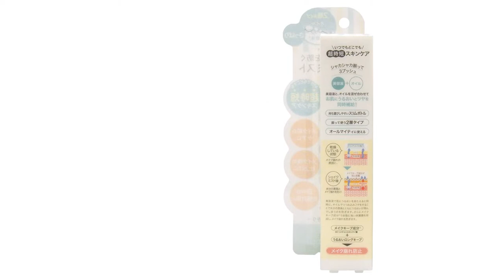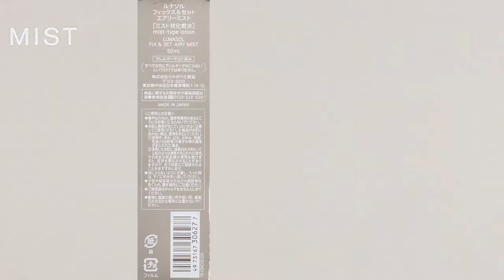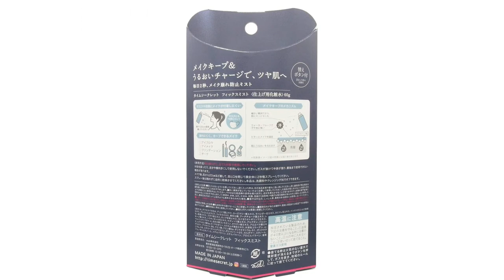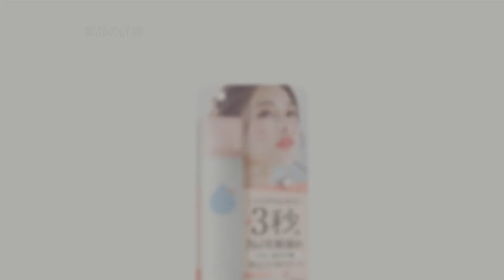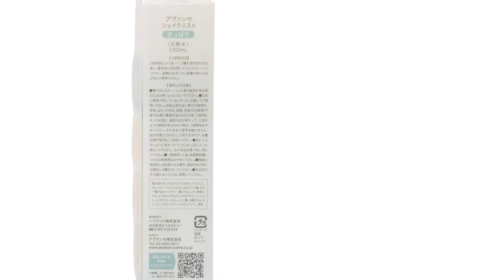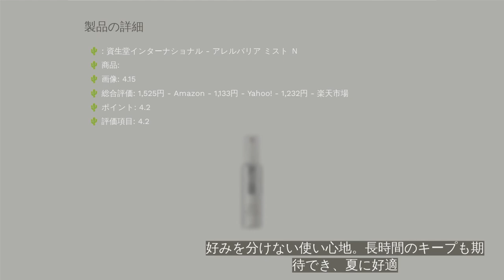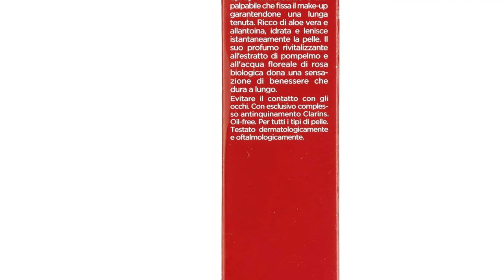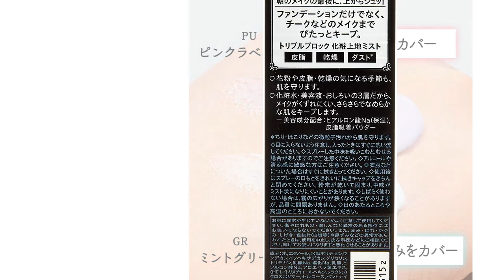🌵メイクキープスプレーのおすすめ人気ランキング9選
00:00 はじめに
01:13 #1 - フィックス&セットエアリーミスト カネボウ化粧品 【2,420円48.4円 / 1g（mL）】
02:11 #2 - アディクション メイクアップ フィックス マイクロ ミスト コーセー 【2,240円32.0円 / 1g（mL）】
03:09 #3 - タイムシークレット フィックスミスト msh 【1,210円20.1円 / 1g（mL）】
04:04 #4 - メイクカバー うるおいミスト GR 【976円15.0円 / 1g（mL）】
04:57 #5 - アヴァンセ　シェイクミスト さっぱり引き締めタイプ 【1,028円10.2円 / 1g（mL）】
05:51 #6 - アレルバリア ミスト Ｎ 資生堂インターナショナル 【1,133円19.8円 / 1g（mL）】
06:43 #7 - マジョリカ マジョルカ モイストカクテルフィクサー EX 資生堂 【1,100円18.3円 / 1g（mL）】
07:38 #8 - フィックス メイクアップ クラランス 【2,750円55.0円 / 1g（mL）】
08:31 #9 - モイストカクテルフィクサー 資生堂 【1,087円18.1円 / 1g（mL）】
09:24 エンディング

メイクキープスプレーは、メイク崩れを防止できる便利なアイテム。コーセー・シュシュパ・マキアージュ・マジョリカマジョルカなどのプチプラから、コスメデコルテ・クラランス・ジルスチュアート・ルナソル・ディオールなどのデパコスまで、さまざまなブランドから販売されており、価格帯もバラバラ。そのうえ、本当にメイクキープできるのか実際に使用しないとわからないところも悩んでしまいますよね。
今回はAmazon・楽天市場・Yahoo!ショッピング・＠cosme SHOPPINGなどで売れ筋上位のメイクキープスプレー34商品を比較して、最もおすすめのメイクキープスプレーを決定します。
比較検証は以下の3点について行いました。
崩れにくさ
使いやすさ
粒子の細かさ
果たしてどの商品がLemongrassが選ぶ最強のベストバイ商品なのでしょうか？メイクキープスプレーの選び方のポイントもご説明しますので、ぜひ購入の際の参考にしてみてください。